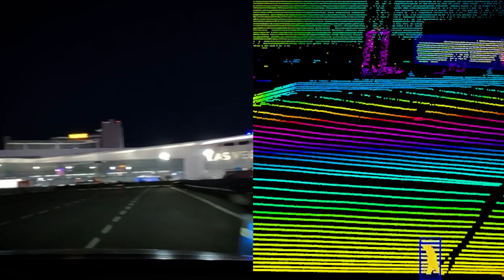Luminar at CES 2024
Big thanks to all our partners for their support of Luminar at CES2024! Congrats to the Luminar teams for the first live demos of our Iris+ sensor and Automatic Emergency Steering (AES) capability!